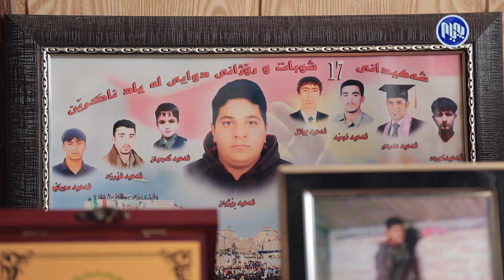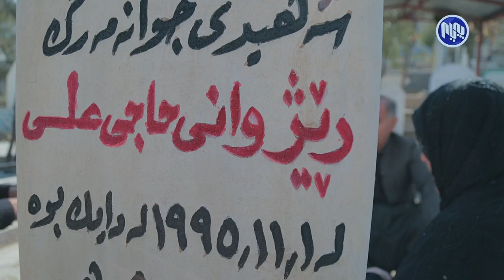فلاش باك ـ له‌ گه‌ڵ دایك و باوكی شه‌هید رێژوان